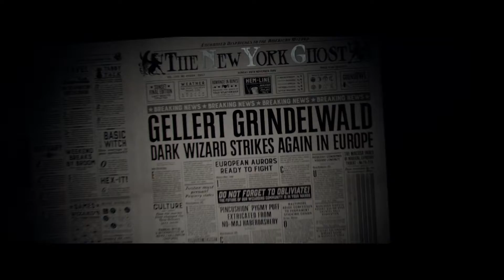Fantastic Beasts and Where to Find Them: "IMAX Fan Event" featurette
J.K. Rowling talks about the new material she always wanted to show in the new film FANTASTIC BEASTS AND WHERE TO FIND THEM.
Due for Release 17th Nov 2016